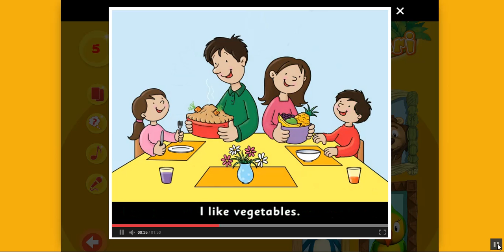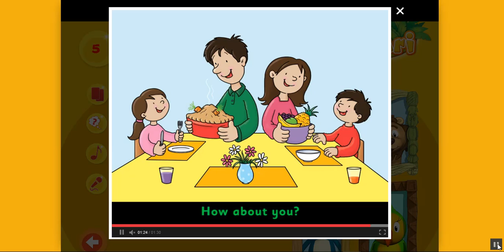5. Fruit and Vegetables - Super Safari 2 Pupil's Interactive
Super Safari 2 Pupil's Interactive - Fruit and Vegetables